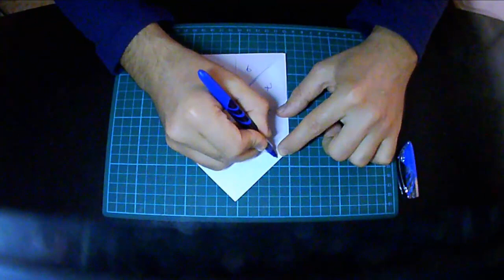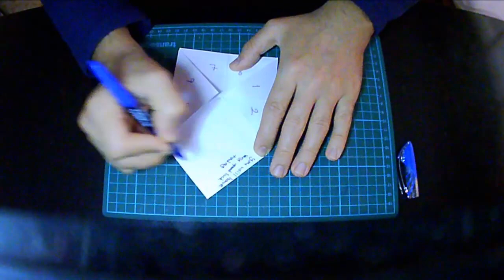Fortune Teller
Origami, (折り紙 origami) Japonca "ori" (katlamak) ve "gami" (kâğıt)
sözcüklerinin birleşiminden meydana gelmiş olup kâğıt katlama sanatına verilen addır.
İsmi Japonca olsa da Çin kaynaklı bir sanat olduğunu iddia eden kaynaklar da vardır.
 Genellikle kare kâğıt parçalarını kesmeden ve yapıştırıcı kullanmadan, sadece katlayarak, çeşitli canlı ve cansız figürler oluşturarak yapılmakla birlikte, dikdörtgen kâğıtlardan, hatta kâğıt paralardan yapılan modeller de oldukça fazladır.
Kesme işleminin de kullanıldığı türe kirigami denir.